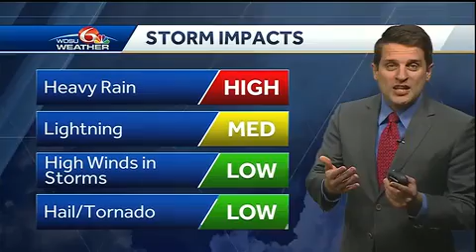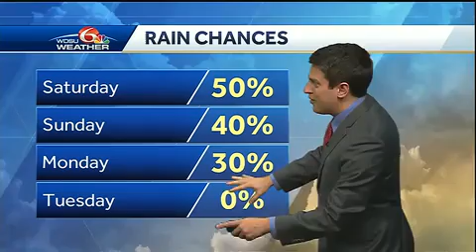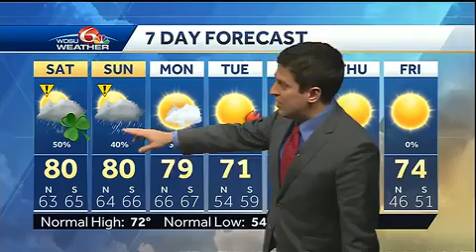Friday evening: Check forecast before heading to parades this weekend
Scattered showers and isolated thunderstorms will remain possible throughout the holiday weekend.